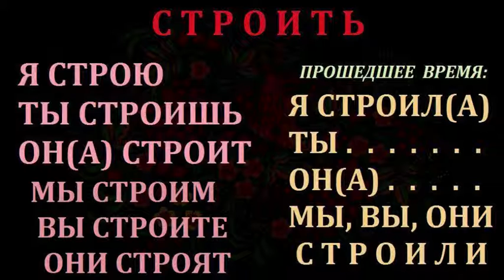СТРОИТЬ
Ohýbanie a výslovnosť ruského slovesá˛˛˛СТРОИТЬ